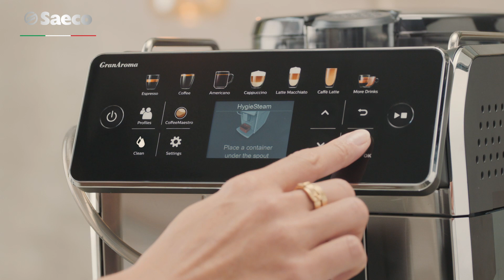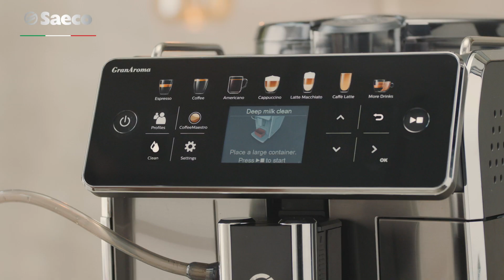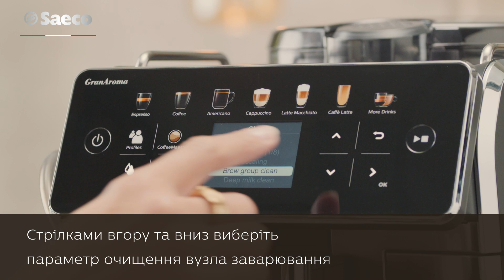Кавомашина Saeco GranAroma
Кавомашина Saeco GranAroma: як очищати та обслуговувати